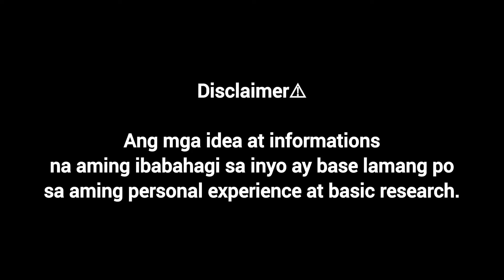Poland Visa Application Reveal | Agency or Consultant vs. Direct Application | Saan mas maganda???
👍I recommend the KOLEO application, where you can find the timetable and ticket prices.

You will receive PLN 5 into your KOLEO account if you use this code when purchasing your ticket:👉 ELEAZ0XUJ

👍For Cheapest online shop in Poland
TEMU:👇👇